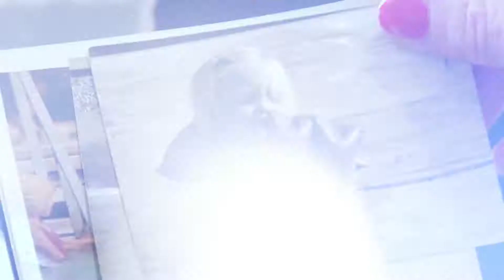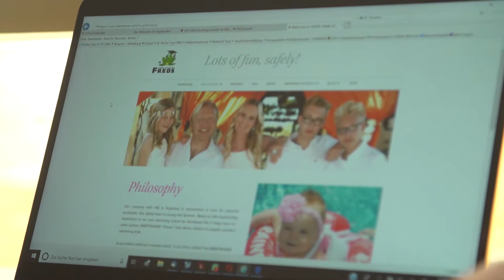SWIMTRAINER history+vision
Information about our history and also the vision where we see FREDS SWIM ACADEMY in the future